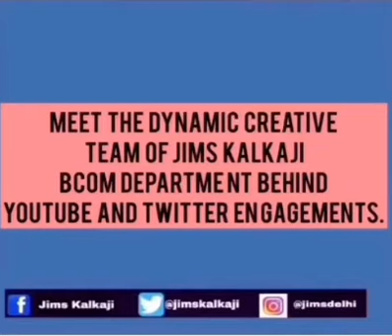Meet the dynamic creative team behind YouTube and Twitter engagements | JIMS KALKAJI CAMPUS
Meet the dynamic creative team of JIMS Kalkaji BCOM department behind YouTube and Twitter engagements.

JIMS, Kalkaji Campus Top Management College is located  in the heart of south Delhi. It was founded in the year 1997 for imparting high quality education in the field of Management and IT in the right ambience to stimulate students and create an ideal academic environment.